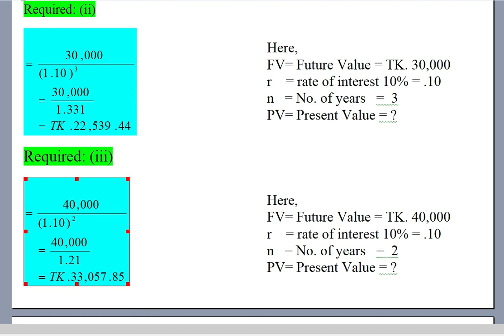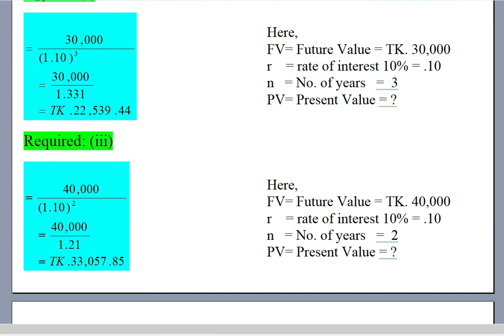(Zasim Education) Advanced Accounting 2 // Chapter 1 // Lecture 8 // Valuation of Share and Goodwill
For BBA Hons. Final Year.